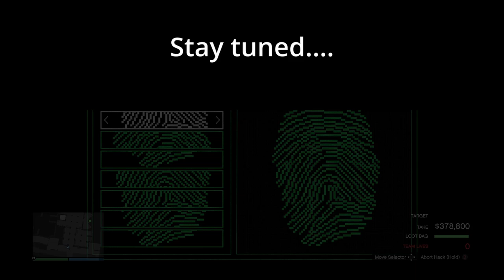All NEW Vehicles DISCOVERED & More DLC Info - The Criminal Enterprises - GTA Online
List of vehicles and their real life names:
2009 Mercedes-Benz SLR McLaren Stirling Moss
2022 Lamborghini Countach LPI 800-4
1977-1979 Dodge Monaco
2021 Chevy Off-Road Concept
BF Weevil Rat Rod Variant
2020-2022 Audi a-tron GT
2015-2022 Audi R8 (Type 4S) "10F"
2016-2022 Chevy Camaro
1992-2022 MD Helicopters MD Explorer

►Leaving a LIKE would always appreciate!

The Criminal Enterprises is a sweeping update bringing new missions and upgrades to GTA Online including significant expansions to business prospects for Criminal Careers, plus new, elaborate Contact Missions with players operating as a sworn-in agent for the IAA and much more.

The Criminal Enterprises also delivers highly requested experience improvements while giving players more choice in how they climb their way up the criminal ranks. Players will earn increased payouts across a range of gameplay, enjoy experience improvements and more — with new modes, vehicles, collectibles, and special events dropping all summer long, including new showroom floors where players can test drive or simply purchase a range of new vehicles on the spot.

All Business activities, including Sell Missions, will now be available to play in private (Invite Only, Crew, and Friends) sessions as part of The Criminal Enterprises.

Those who own an Executive Office will notice new staff manager Lupe, ready and able to help source additional Special Cargo for your empty shelves. A new side gig will also open up for Executives, where a shipment of Special Cargo will arrive daily outside your Warehouse, packed and ready for delivery to the docks. Plus, two new sources of Special Cargo will also be added to the mix of Source Missions, increasing the variety of missions available to white-collar criminals statewide.

Clubhouses with the Custom Bike Shop are getting an on-the-house upgrade, where MC Presidents will be able to modify clients’ bikes to specifications and deliver them to customers for GTA$ and RP. Bikers will also be able to bolster their street cred and bottom lines by completing two new Clubhouse Contracts, posted on the meeting room wall at the Clubhouse. And you might notice patrons haunting the bar in your Clubhouse — a Bar Resupply mission will keep the kegs tapped and the clientele happy while earning a little extra income for your MC.

Ammu-Nation has heard that you’re all about supplying quality goods at a fair price, and they want in. Make a daily delivery to a designated Ammu-Nation store for an additional source of revenue. When stocking your Bunker, you’ll come across two new Resupply Missions, so be sure to rob these new targets for all they’re worth. And players will also be able to call Agent 14 from the road to increase their research progress by sourcing data from a well-armed mark.

Nightclub owners can now contact Yohan to take on missions to source Goods for their Nightclub Warehouse or call Tony to launch Club Management missions. Two new Club Management missions have been added to the roster, giving you new ways to promote your above-board operations. Meanwhile, inside your club, you’ll be able to maintain the vibes by ejecting troublemakers and chaperoning passed-out VIPs to safe locations off-site.

ABOUT GRAND THEFT AUTO ONLINE (GRAND THEFT AUTO V)
Grand Theft Auto Online is an online multiplayer action-adventure game developed by Rockstar North and published by Rockstar Games. The open-world design lets players freely roam San Andreas, which includes an open countryside and the fictional city of Los Santos (based on Los Angeles). Players control a customizable silent protagonist in their journey to become a powerful criminal, slowly building an empire as they complete increasingly difficult tasks. Set both months before and a few years after the single-player campaign, Grand Theft Auto Online comprises cooperative missions where multiple players complete tasks to advance the narrative. The game also features numerous side missions and events, including the more advanced "Heists", and various businesses that players can purchase and manage to produce income.

This video was recorded on Xbox Series S.